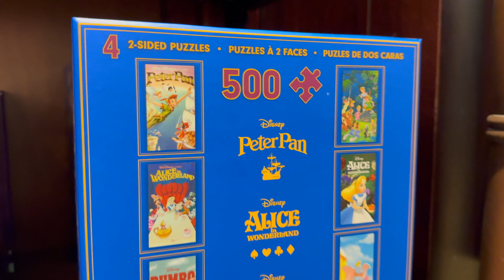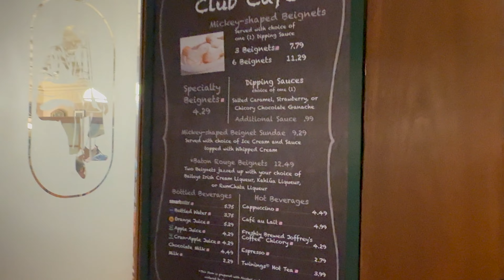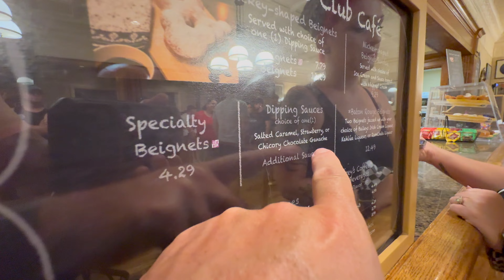Beignet's at Disney's Port Orleans 4K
Did you know you can take a boat from Disney Springs to Port Orleans? It's been something we've been talking about for a long time now, and today we got the chance to do it! What for you might ask. Well, there are multiple reasons for doing this, but today's goal was to enjoy the warm fluffy Beignet's from Scat Cat's club Cafe.

Leaving Disney Springs, we head over to Port Orleans French Quarter.  First stopping inside the Jackson Square Gifts & Desire's store to take a look at some exclusive resort findings, we come across a few new items that get added to our 'Must Have' lists, and then make our way to the Scat Cats Club.

Gear we have used in our uploads…

iPhone 12 Max / iPhone 13 Max / iPhone 15 ProMax
Canon G7 Mark II
GoPro HERO10 Black
DJI Osmo Mobile 6
Rode VideoMic

Hey Everyone! Thank you so much for being part of The Neverlander Family. Our content has evolved over the years to bring you raw and (in most cases) unfiltered content. We love being true to who we are as a family and present exactly that type of content to you. Join us as we adventure from place to place. From our monthly visits to Walt Disney World, to our drives across the country visiting our old home state of California, we take you along to view and enjoy the sights and sounds of places we absolutely love! Being true to our desire to bring you honest reviews of hotels and resorts we’ve stayed at, we give you the good and the bad ensuring you have as much knowledge about the places you consider visiting on your vacations or holidays! We love to include all things when visiting locations, which means lots of footage of rides and other fun things we get to partake in. Make sure you drop us a quick “hello” if you’re new to the channel as we love to engage with everyone!